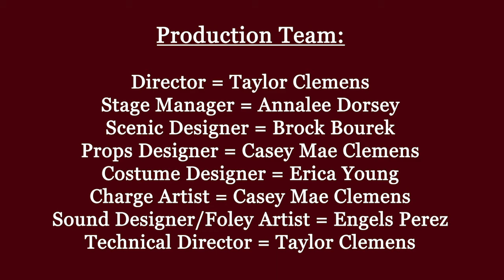Mustang Theatre Company - Trifles by Susan Glaspell adapted by Taylor Clemens and Company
Welcome to the Mustang Theatre Company’s Wednesday video.  Unfortunately, due to extenuating circumstances we will not be presenting the next the next Chapters of Frankenstein this week.  However, Frankenstein will continue next week.  This week the Mustang Theatre Company would like to present you with a recording of their Production of Trifle written by Susan Glaspell and adapted by Taylor Clemens and Company.  This Production Originally took Place in April of 2018 in Klinger Neal Theatre.  We received several awards of recognition from the Kennedy Center American College Theatre Festival Region 5 and got the opportunity to fully remount the production at the regional conference in January 2019.  Please enjoy the show and we will see you on Friday for our next video!

Original Music Composed by Grant Turner